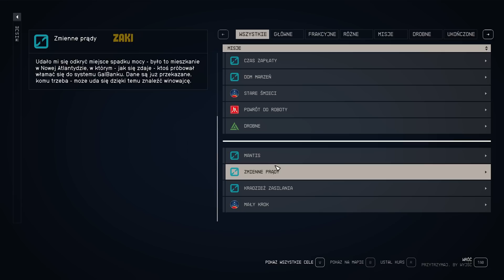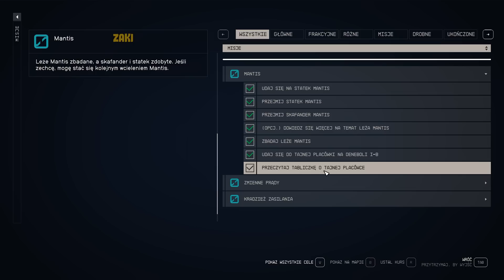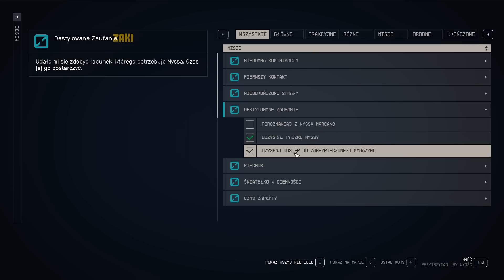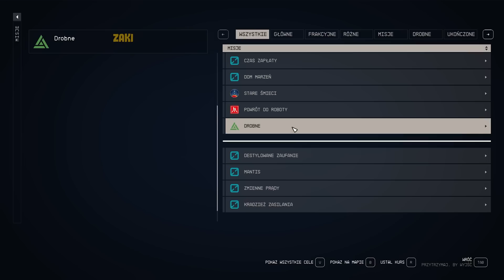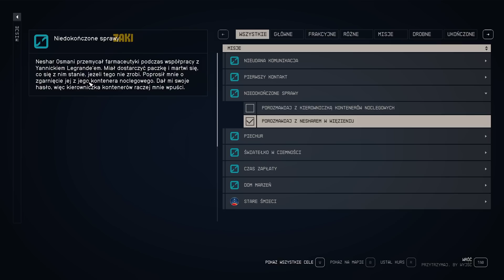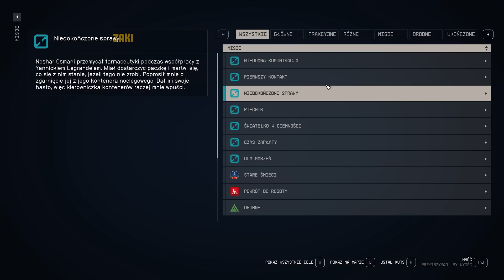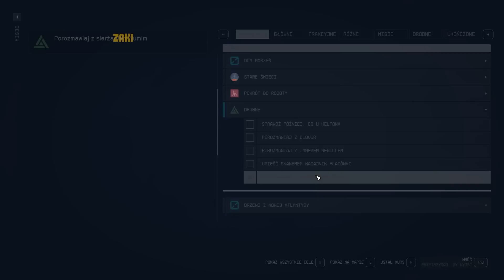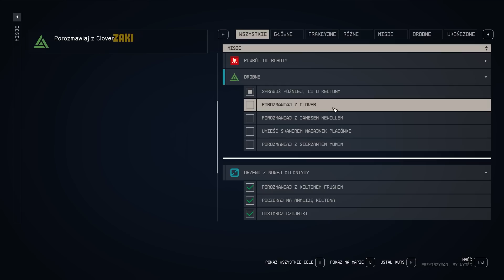*RP.EXE* Paczka Z Paleniem - STARFIELD #11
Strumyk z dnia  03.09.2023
Wesprzyj Kanał I Otrzymaj Bonusy: